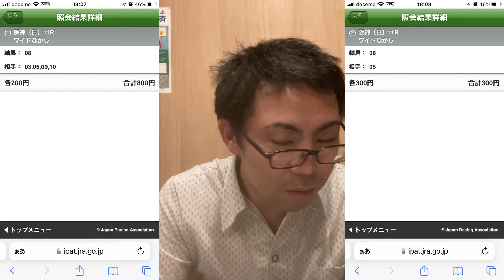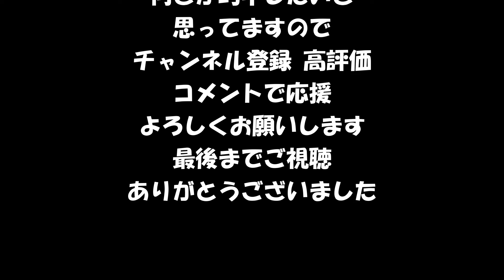【競馬】ポンコツ馬券師マスターの馬券勝負 今週のアルゼンチン共和国杯とみやこSは見すると言ってたが果たして本当に見をしたのか？キラーアビリティが本命だったので見が正解だったのだが･･･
カフェ&キッチンムカイ マスターがYouTube界で成り上がるまでの物語です